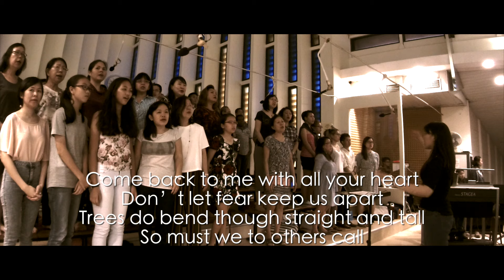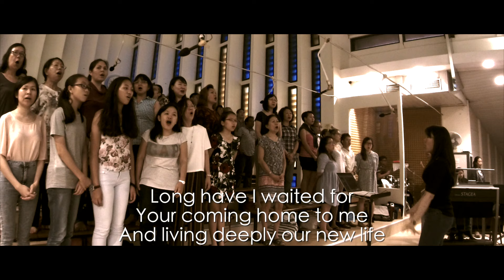Hosea, Come Back To Me OCDC OLPS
Join OLPS Cantate Domino and the congregation of the parish of Our Lady of Perpetual Succour  in singing Gregory Norbet's  " Hosea "    on the 5th Week of Lent 2016

Cantate Domino sings for the 6pm Holy Mass OLPS Singapore.  Practice starts at 4pm in the music room. Please join us to give glory to God every Sunday evening.